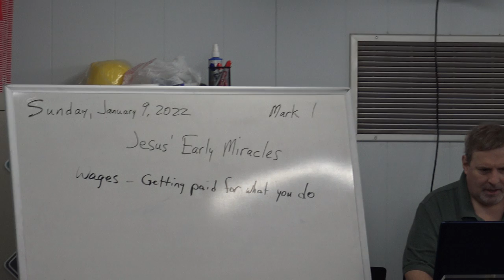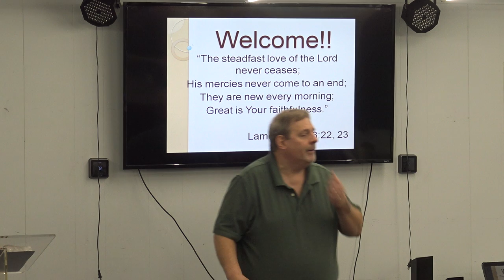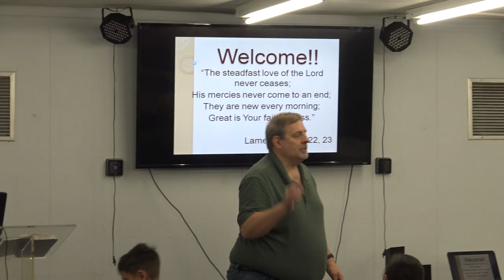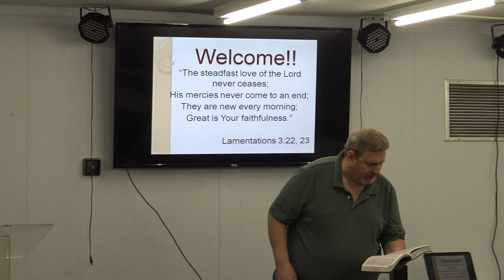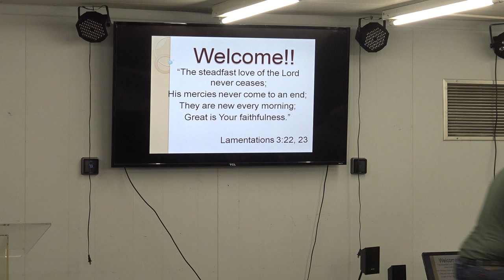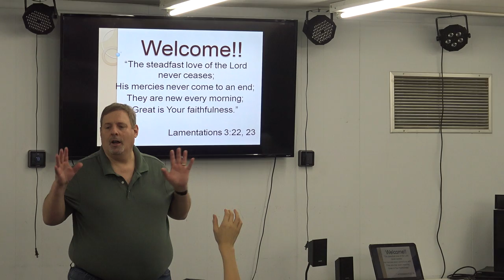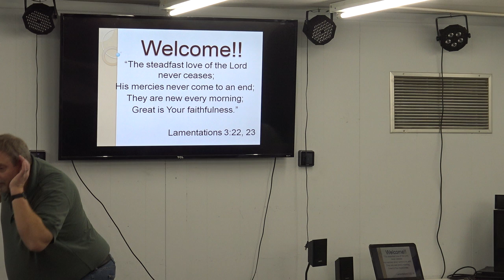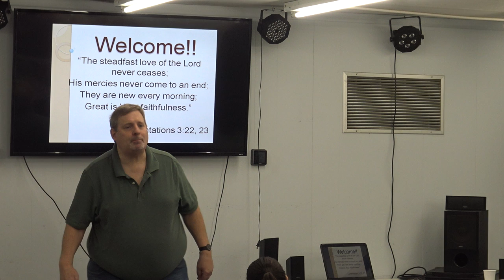1.9.22 - Life Church Kids: Jesus' Early Miracles - Mark 1